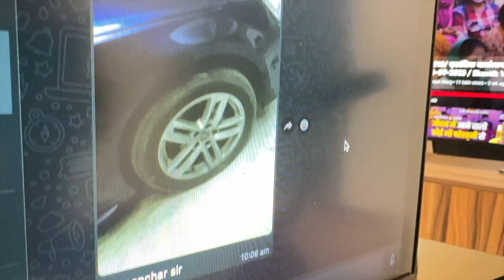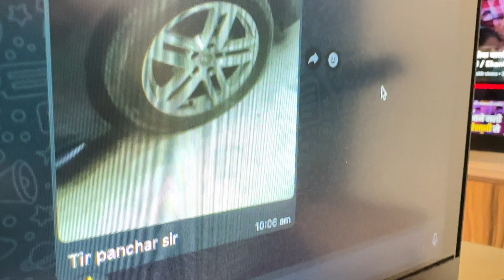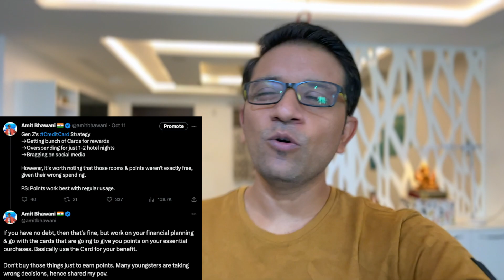LifeLog #48 - Attacked on Social Media, Jiya in Hospital, My Exercise Schedule, Now 1080p60 Videos!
11th October, 2023!
Today, It was a stressful day because the day started good where I shared my exercise schedule that you could just follow. After this made a simple tweet with no intent to anyone but that got backfired by trolls who were actually promoting the Credit Cards & they felt it would hurt their business, following this we had to take Jiya to a doctor. Also, based on feedback now our videos will all be in 1080p 60fps for higher quality option.

Announcing the Lifelog
A daily vlog series where I would just share the highlights of the day. This is for my memories and also to motivate people towards health and living a stress-free life. Do not expect fancy content, high-quality shots, etc. because these are just moments that I wish to record for myself to look back on in the future.